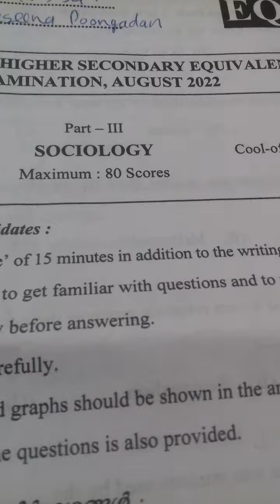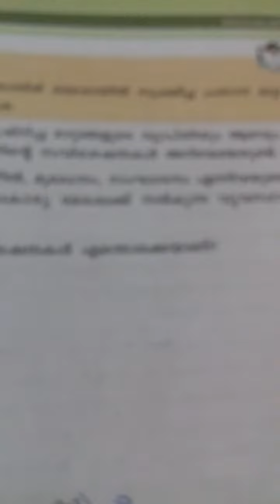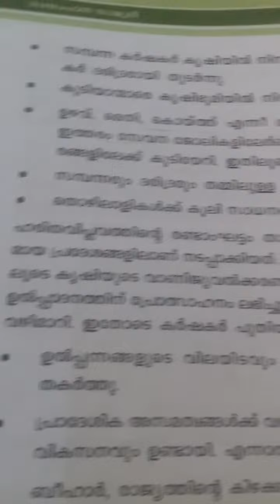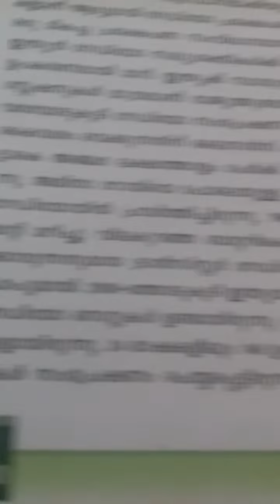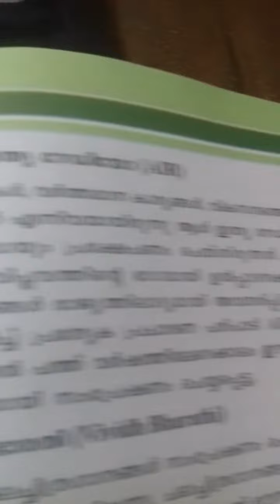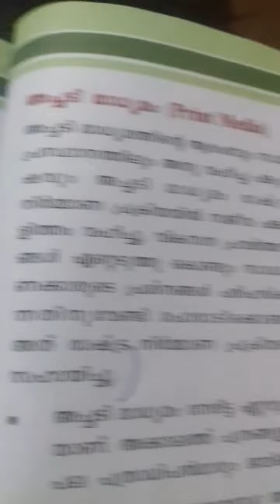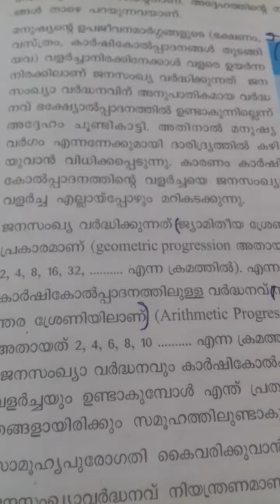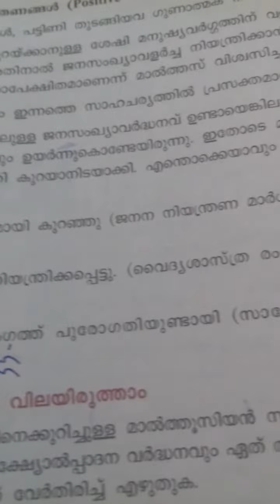Plus two thulyatha 2022 public exam sociology previous questions and answers part 3